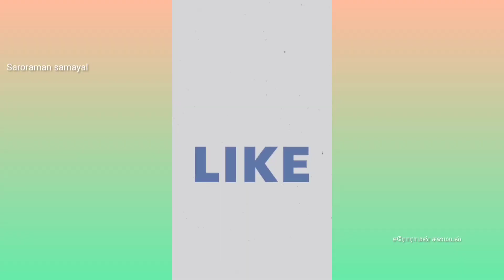saroramansamayal மூவர்ண இட்லி /Tricolour Idly / Independence Day Special Recipe /Saroraman samayal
tricolor idly, tricolor idli, tricolor idli recipe, tricolor tumbler rava idli, tricolor idly and, tricolour idli